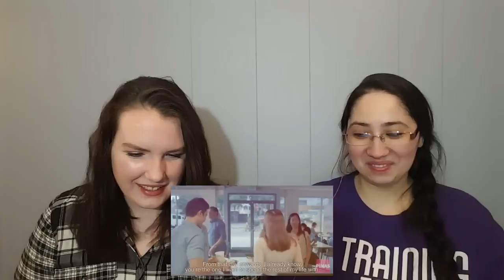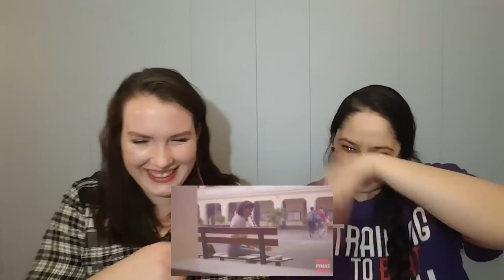Top 5 Jollibee Commercial Valentines Series Vow, Crush, Date Reaction Video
We are testing the waters with a full uncut reaction that is not music related.  So if we get in trouble for this it is on you guys lol.  Also are you AEngels trying to throw the saddest things you can at us?  Some of these commercials were very heart wrenching.  We still loved them all the same.  If you have anymore suggestions then please leave them in the comment section below.